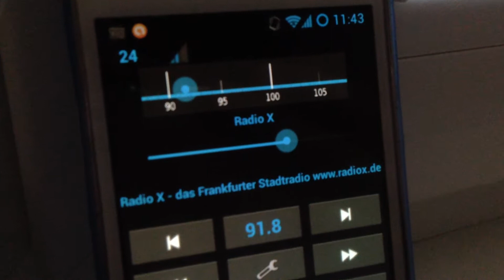2014 6 15 Finnish Sisu Radio on Radio X Frankfurt, Germany 91 8 MHz